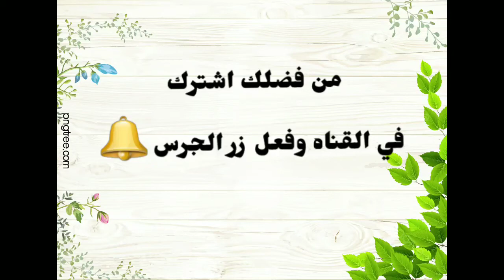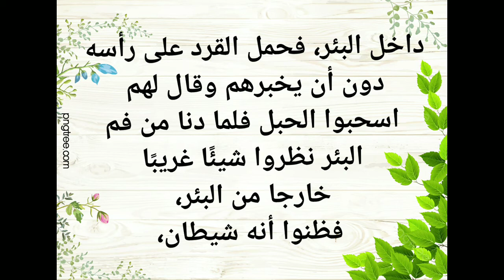قصص قصة قصيرة ] قصة البئر والأخ الوفى